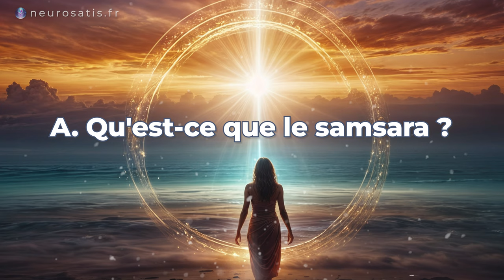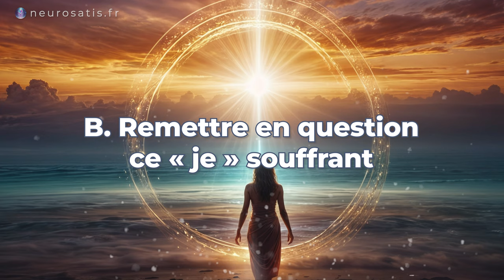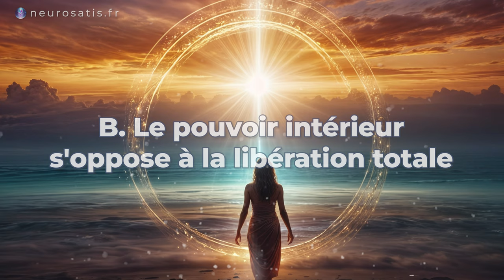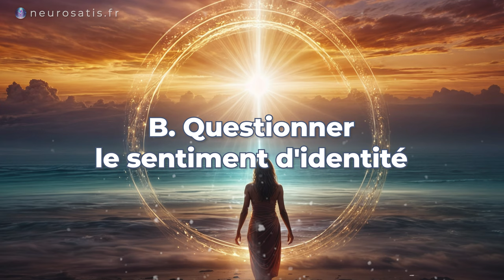Comment ARRETER de SOUFFRIR ? Ce que vous IGNOREZ à propos du «JE SUIS»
🤔 Avez-vous déjà ressenti cette frustration d'être prisonnier d'un cycle de souffrance, de désillusions et d'attentes insatisfaites ? 😔 Ce cycle, appelé le samsara dans les philosophies orientales, est une réalité pour beaucoup d'entre nous.
👇Cliquez sur "Plus" 🚀👇

🕊️ Dans cette vidéo, nous plongeons au cœur de ce concept et explorons ses origines, en particulier l'identification au "je" souffrant. 🔎 Nous verrons comment remettre en question cette illusion de l'ego et découvrir notre être véritable, source de paix et de liberté intérieures. 🧘‍♀️

🤝 Préparez-vous à un voyage introspectif profond, où vous apprendrez à identifier les résistances qui vous empêchent d'atteindre la libération et découvrirez des pratiques concrètes pour vous libérer du samsara. 🚀 Osez briser les chaînes de la souffrance et embrasser votre véritable nature ! ✨

00:00 Introduction
01:22 Mettre fin à la souffrance
02:00 I. Le samsara : définition et origine
03:14 II. Le « je » souffrant : une illusion à questionner
05:13 III. Les résistances sur le chemin de la libération
07:10 IV. Deux façons d'arrêter la roue du samsara
08:26 V. Pratiques pour se libérer du samsara
10:28 Conclusion
12:19 Géométrie sacrée

▬ ❤️ Découvrez NEUROSATIS ▬▬▬▬▬▬▬▬▬▬▬▬▬▬

▬ 💻 RÉSEAUX ▬▬▬▬▬▬▬▬▬▬▬▬